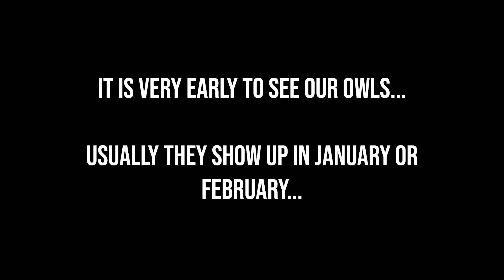Pair of Screech Owls - House Shopping in November?!?!?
If you like what you see here, please consider donating to support my third grade classroom